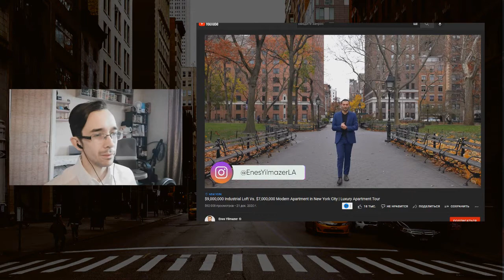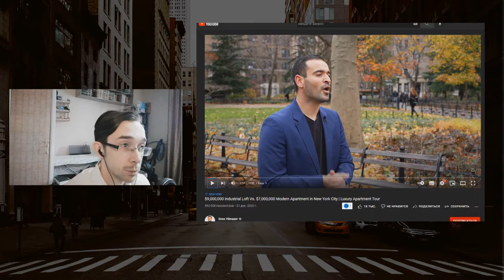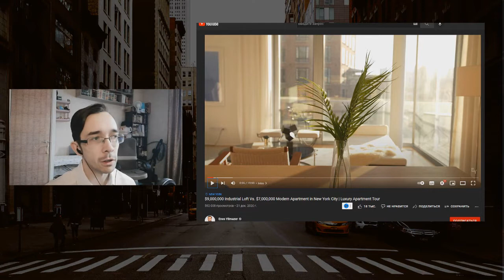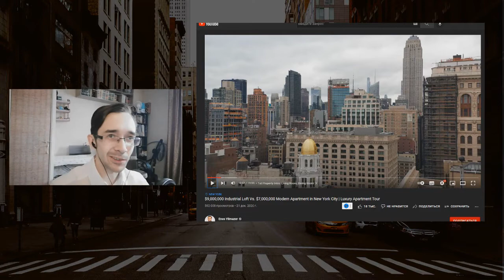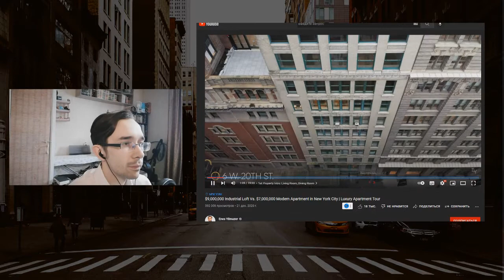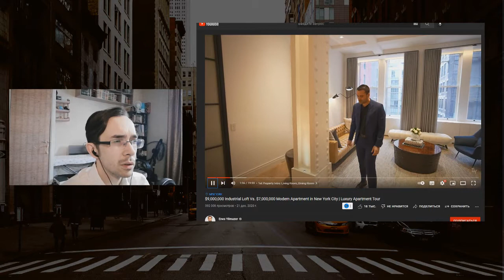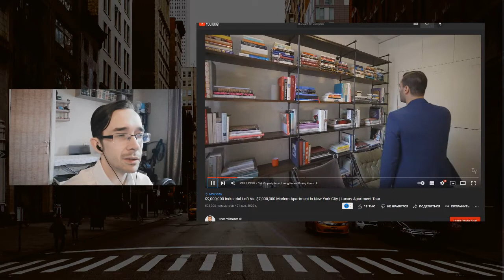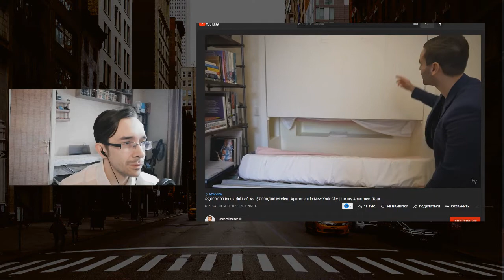АНГЛИЙСКИЙ НА СЛУХ | Enes Yilmazer | Крепкий Английский от не Нейтива | НЕДВИЖИМОСТЬ В НЬЮ-ЙОРКЕ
Пожалуй, процентов 80 людей в мире, говорящих на английском, не являются нейтивами. Поможет ли Ваш классический и правильный английский? Давайте проверим!
Я смотрю фильмы в оригинале с 2016 года, могу оказать помощь начинающему в деле освоения языка с нуля и рассказать много интересного, чего Вы не услышите в учебных программах.
Учимся воспринимать английский на слух, расширяем словарный запас, открываем смысловые слои, отличающие носителя языка от нас с вами